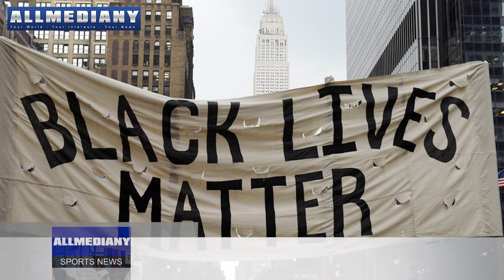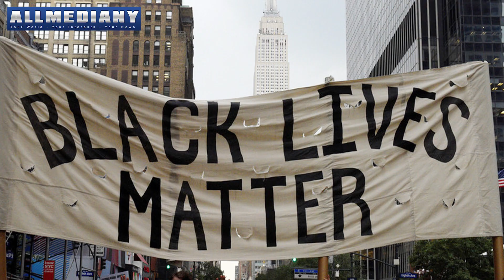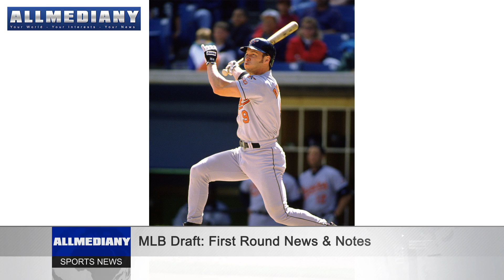2020 MLB Draft: First Round News & Notes | AllMediaNY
Club baseball operations officials unite in support of “Black Lives Matter”; Tigers select Spencer Torkelson first overall; college players selected with each of first seven picks for first time in history, Major League Baseball has completed the first day of the 2020 Draft presented by T-Mobile, which aired live on MLB Network, ESPN, ESPN Deportes and MLB.com this evening from Studio 21 at MLB Network in Secaucus, New Jersey. In total, 37 players were selected during Round 1 and Competitive Balance Round A. The 2020 Draft presented by T-Mobile will continue on Thursday, beginning with the second round at 5:00 p.m. (ET) on MLB Network and ESPN2. The five rounds of the 2020 MLB Draft will span 160 total selections.